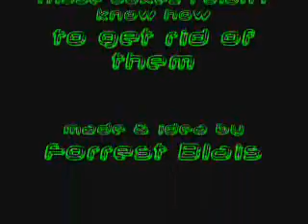Naruto VS Rock Lee (first sprite animation)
Naruto and rock lee fight